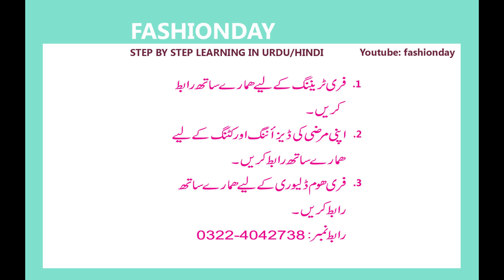Apne hath se ye trouser design banana sekhein I Fashionday tjps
Hello friends, what's up? This is Fashionday team back with new Poncha design of your trouser. In this video we have special tips for beginners. This video covers basics and end to end sewing methods. I hope you will enjoy this video. Stay happy.